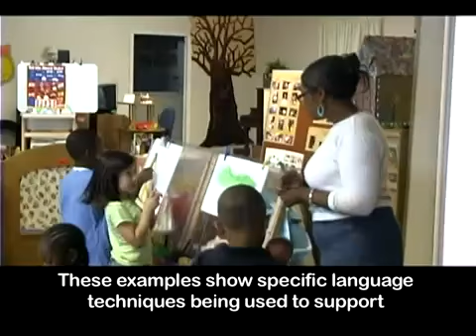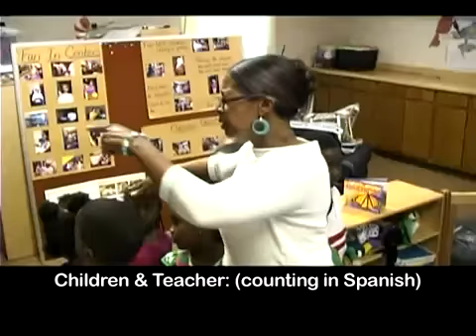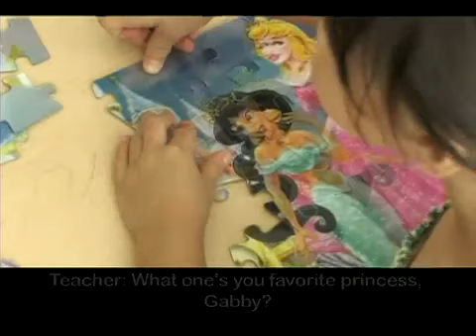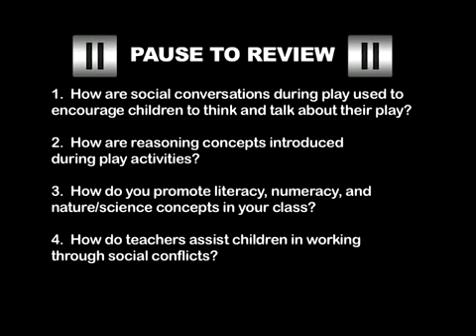Language for Learning Preschoolers